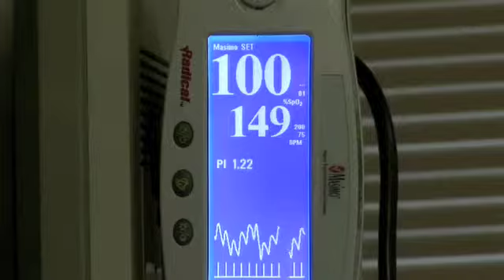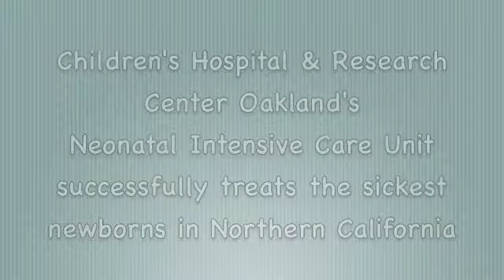NICU-Gentle Hands Program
Children's Hospital & Research Center Oakland's Newborn Intensive Care Unit (NICU) was featured on KRON-4 television. Our Newborn Intensive Care Unit (NICU) provides highly specialized intensive care to critically ill newborns.  In addition to state of the art technology, the hospital has a Gentle Hands Program, which is designed to improve the quality of care and healing during an infant's recovery in the NICU.